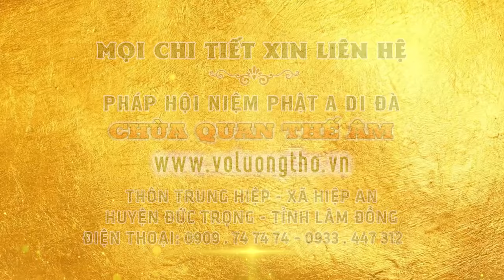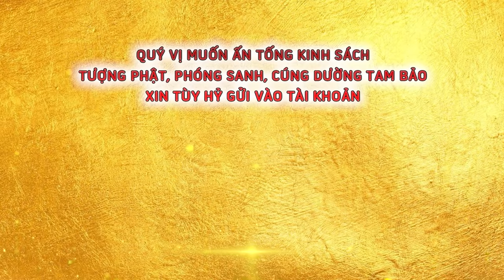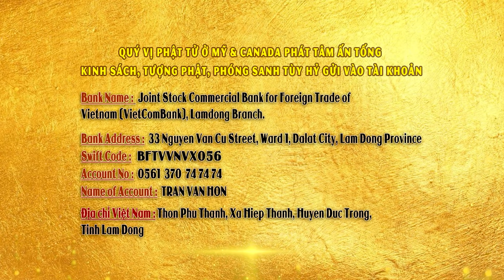OAI NGHI CỦA NGƯỜI CON PHẬT. ( tại gia và cư sĩ rất cần nghe ). THẦY GIÁC NHÀN giảng rất hay.